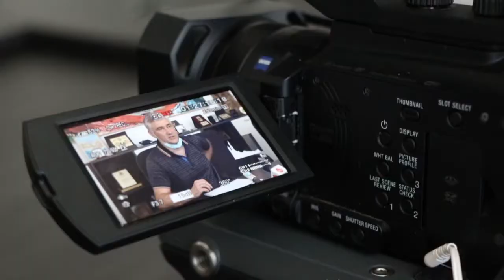Dimitrov: Obavezno nošenje maski u ustanovama i javnim preduzećima u sistemu lokalne samouprave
Na sednici Stručno-operativnog tima pri Štabu za vanredne situacije opštine Dimitrovgrad sagledana je aktuelna epidemiološka situacija u Dimitrovgradu, Pirotskom okrugu i Srbiji i u skladu sa time doneti su određeni zaključci i preporuke u cilju sprečavanja širenja koronavirusa.

Predsednik opštine Vladica Dimitrov se neposredno nakon zasedanja obratio lokalnim medijima. On je kazao da u Dimitrovgradu za sada registrovan jedan pozitivan slučaj na COVID-19 i njegovi kontakti se nalaze u kućnoj izolaciji. U Domu zdravlja, prema njegovim rečima, nema povećanog broja ljudi sa simptomima respiratornih infekcija.

Predsednik opštine ističe da za sada nema potrebe za uvođenjem vanrednog stanja u opštini, ali da će od sada pa nadalje biti obavezno nošenje maski u zatvorenom prostoru u ustanovama i javnim preduzećima koja su u sistemu lokalne samouprave. Svim građanima se preporučuje da obavezno nose maske i u svim objektima gde postoji veća cirkulacija ljudi.

Kupališna sezona u Dimitrovgradu koja je trebala da bude otvorena u sredu, 1. jula, kako kaže Dimitrov, biće odložena i zavisiće od narednog zasedanja republičkog Kriznog štaba, na kome će se doneti određene mere za javna kupališta i bazene na teritoriji cele zemlje.

On kaže da će turnir u malom fudbalu najverovatnije biti odložen, a gradska pijaca će biti zatvorena do daljnjeg. Što se tiče ugostiteljskih objekata, Dimitrov apeluje na građane da koriste letnje bašte jer je u njima, kako ističe, mogućnost prenosa virusa daleko manja nego u zatvorenom prostoru. Opštinski štab će u zavisnosti od epidemiološke situacije, prema njegovim rečima, do kraja nedelje dati preporuku Skupštini opštine da donese odluku o ograničenju radnog vremena ugostiteljskih objekata, ali, kako kaže, zatvaranja neće biti.

Detaljnije u izjavi Vladice Dimitrova.

Novinar: Aleksandar Todorov
Snimatelj i montaža: Stefan Pavić
Odgovorni urednik: Petar Videnov
Produkcija: FAR TV
jun 2020